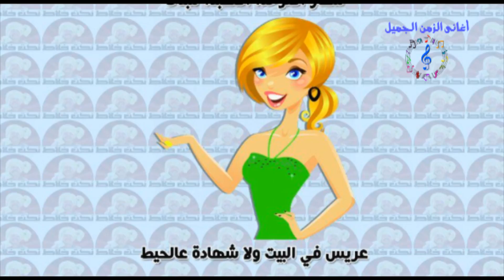SALAH EL MESERY - EDL3 YA GMAL / صلاح المسيري - ادلع يا جمل